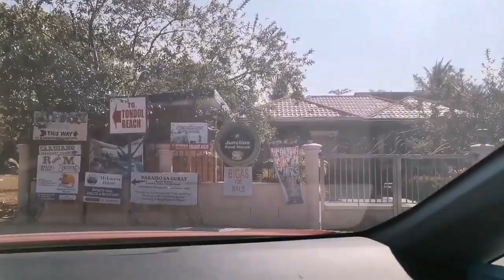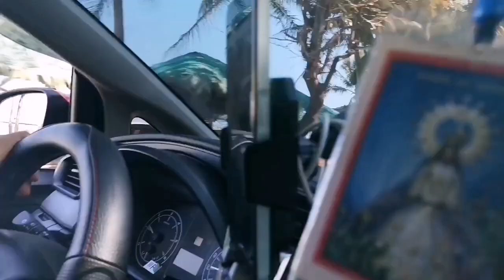Part#2 Villa Cecilia Beach Anda Bolinao Pangasinan#sofroniovlog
Villa Cecilia Beach Anda Bolinao Pangasinan#sofroniovlog#viralvideo#foryou#fypシ゚viral